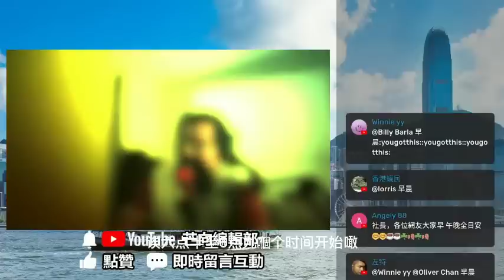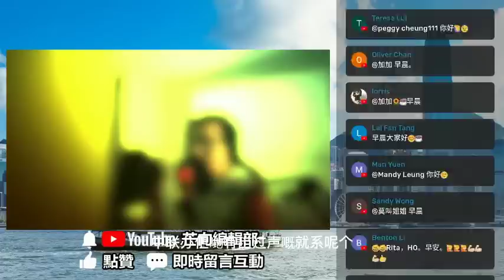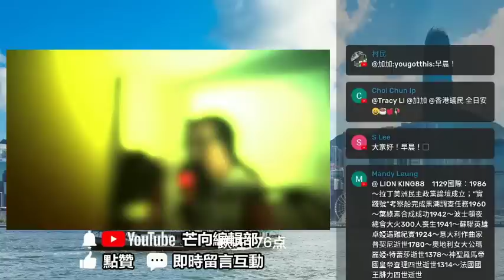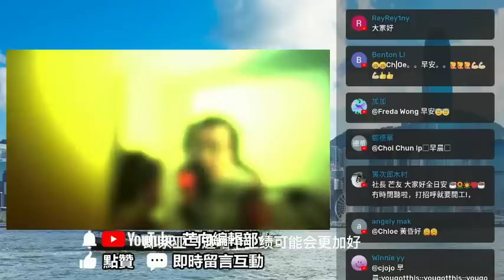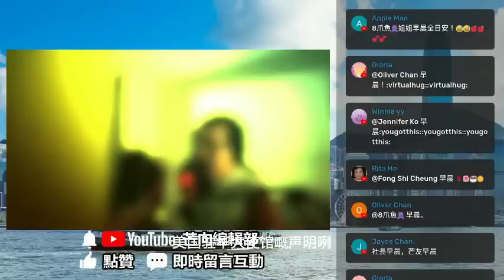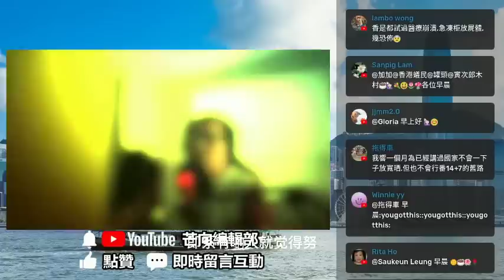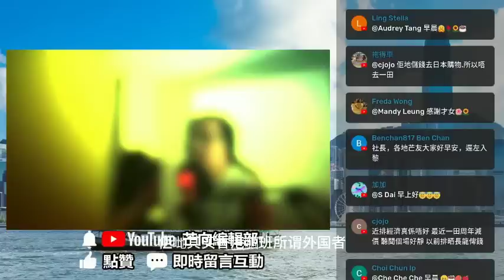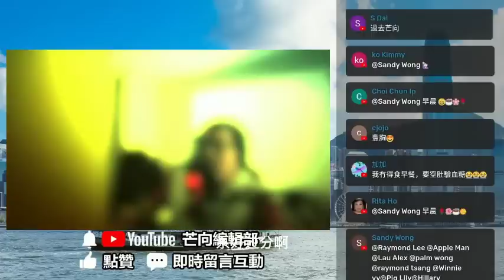20221129P 世界杯2022：巴西多位球員受傷患、流感症狀影響！